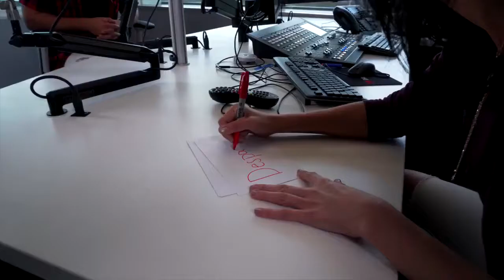PMT - Mashup Justin Trên Nền Nhạc Despacito | Cover Bá Đạo